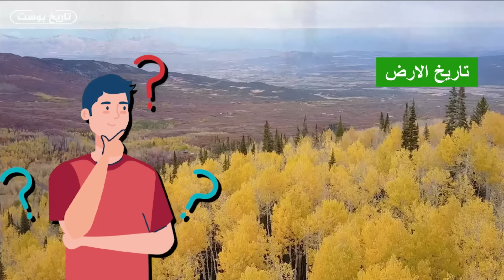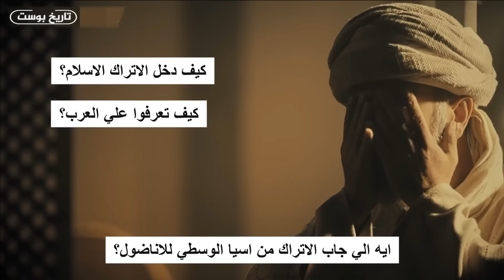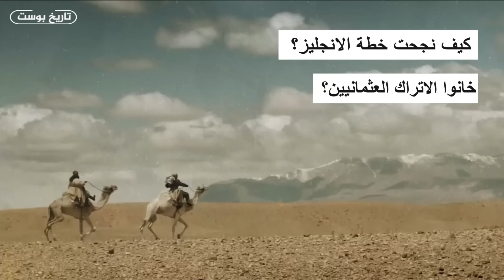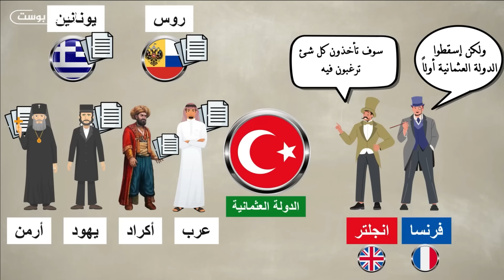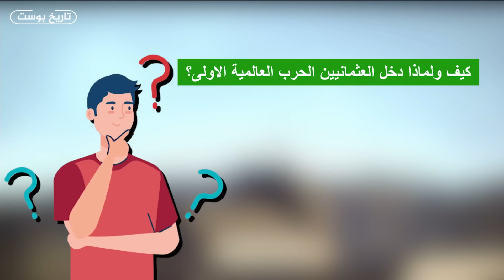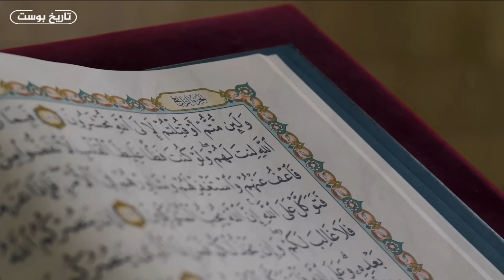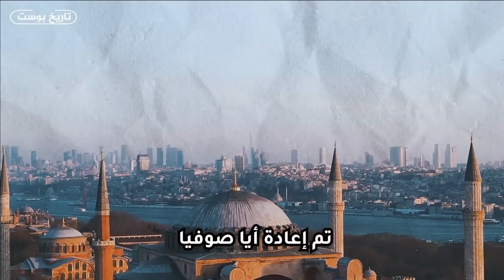ملخص تاريخ تركيا والاتراك بالكامل.. من ظهورهم الي اردوغان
اعمل شير ولايك لو شايف أن الفيديو مفيد إذا سمحت 👌📚☑
حتي تكبر القناة ونستمر نعمل حلقات اكتر ان شاء الله
شكراً ❤️

☝️☝️ يمكنك التواصل معنا عبر الانستجرام